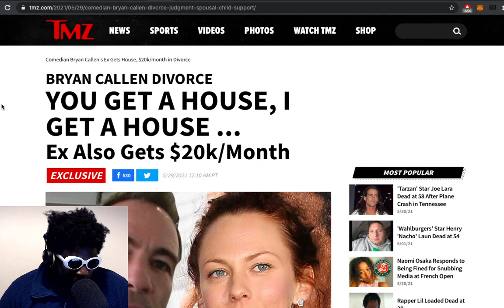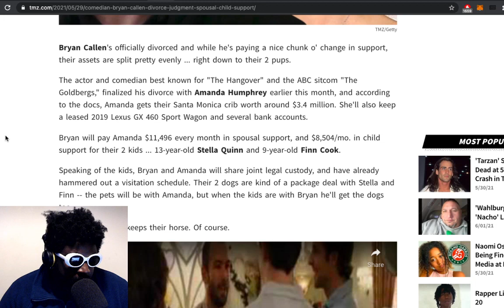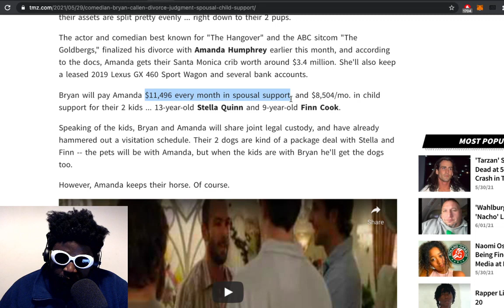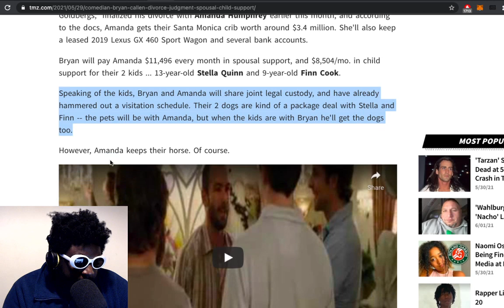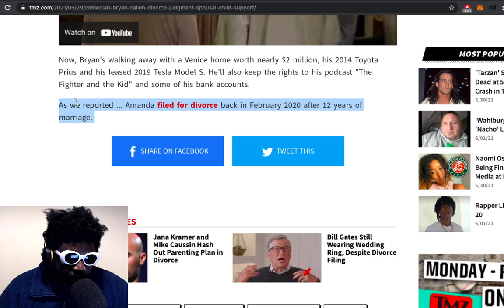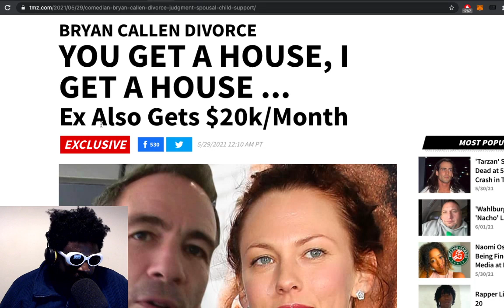Bryan Callen’s divorce is BRUTAL...